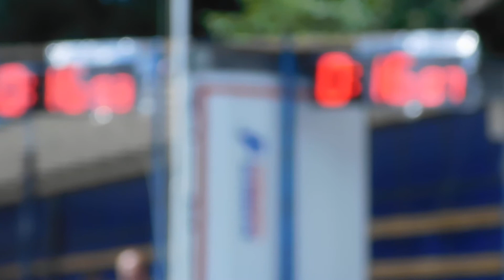SDH Rohovládová Belá - EXČR Letohrad Kunčice 2017